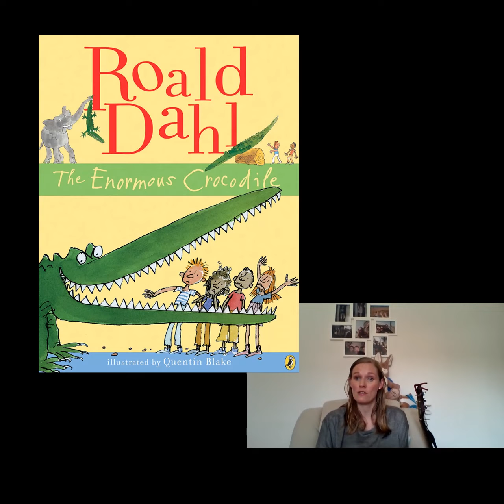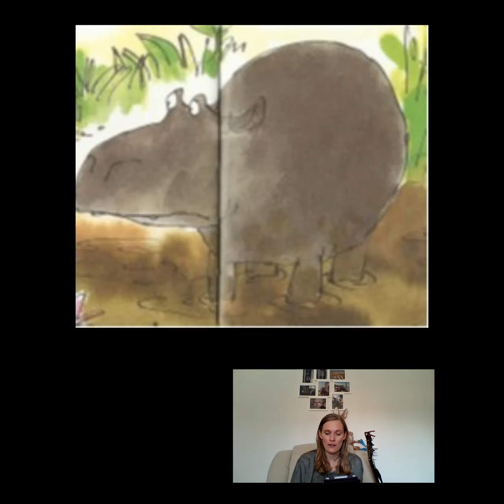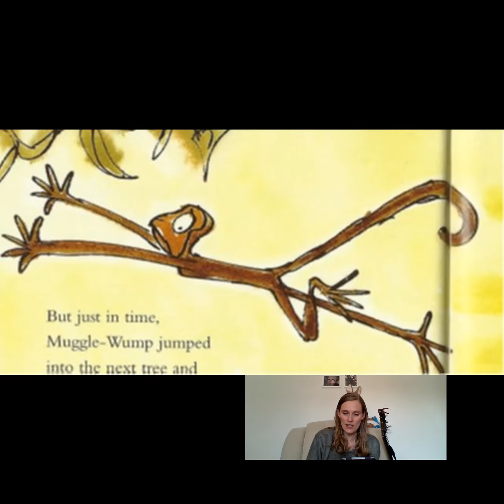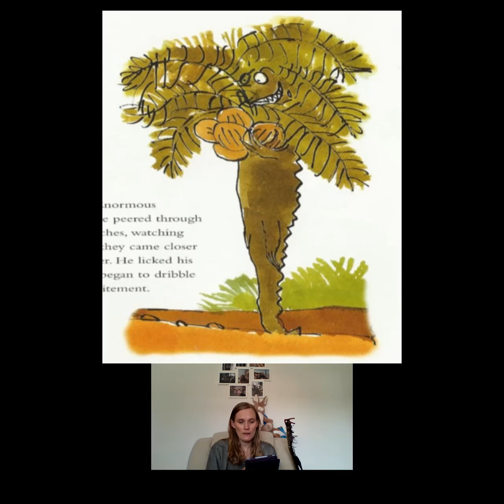The Enormous Crocodile 1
The Enormous Crocodile by Roald Dahl
Part 1 read by Nicola